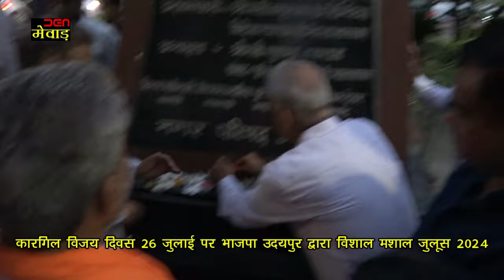कारगिल विजय दिवस 26 जुलाई पर भाजपा उदयपुर द्वारा विशाल मशाल जुलूस 2024